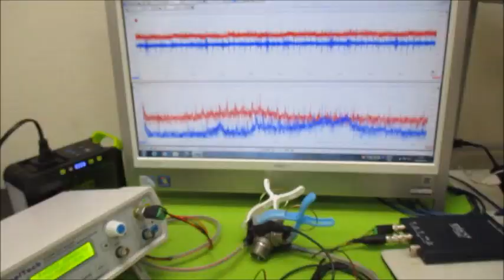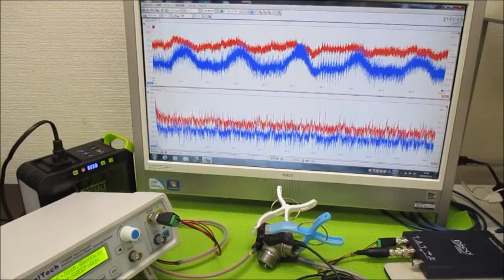オリジナル超音波実験 超音波システム研究所 ultrasonic-labo